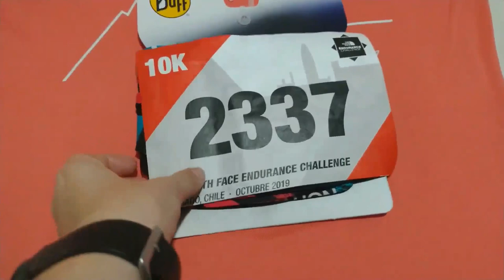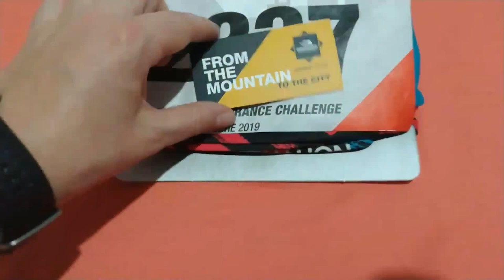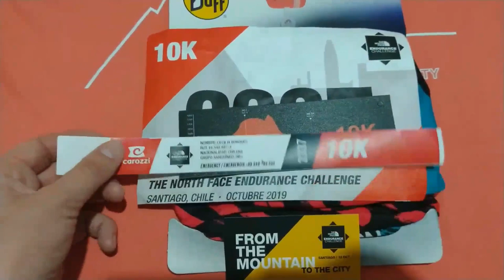🏃‍♀️🏃‍♂️The NorthFace Endurance Challenge Chile 2019🏃‍♀️🏃‍♂️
Hola amigos!!!

Aquí les dejo mi experiencia vivida en la participación en los 10 km del The NorthFace Endurance Challenge  2019, en donde les mostraré lo mejor de esta impresionante carrera que tiene distancias desde los 10 km hasta los 160 km y también les mostraré todo lo que trae esta importante carrera de trail a nivel latinoamericano.